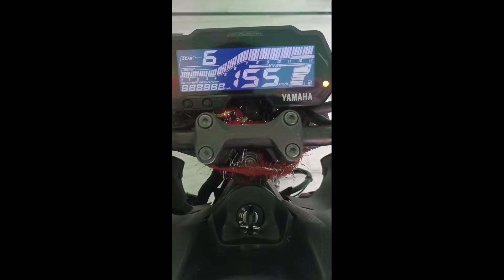finally हो गया Bank का काम 😁😀 || अब नहीं आऊंगा Bank || Jeet bisht vlogs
hello friends so aaj finally Bank ka kam ho gya to muje ab nahi jana pdega baar baar bank to bole to tnsn khatam so guys video puri dekhna or like comment jarur karana
thankyou for watching my vlog video